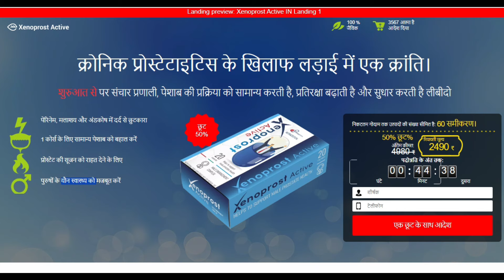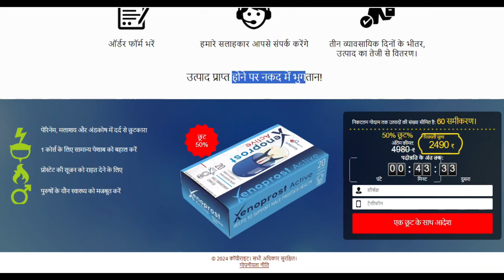Xenoprost Active Use in Hindi - Capsules Price 2,490 Rs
Take Capsule 3 times a day after meals for recommended period of time (30 days)

A revolution in the fight against chronic prostatitis

Relief from pain in the perineum, rectum and testicles
restore normal urination for 1 course
To relieve inflammation of the prostate
Strengthen men's sexual health

Xenoprost,Xenoprost Active in Hindi,Xenoprost Active Use in Hindi,Xenoprost Active Price,Xenoprost Active Review,Xenoprost Active Capsules,Xenoprost Active In India,Relief from pain in the perineum,rectum and testicles,restore normal urination for 1 course,To relieve inflammation of the prostate,Strengthen men's sexual health,normalizes the process of urination,increases immunity,improves libido,A revolution in the fight against chronic prostatitis